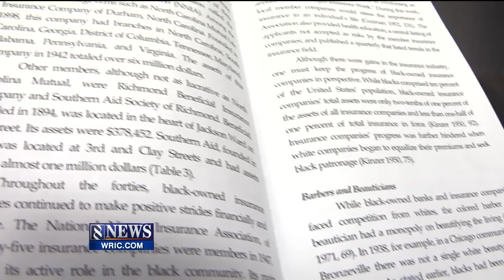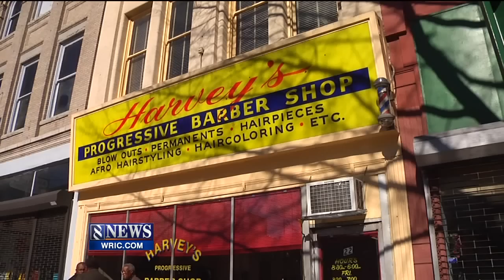THE BLACK BARBER SHOP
Reporter Josh Landon and Photographer Ronnie McCray Jr. explore the essence and history of African American Barber Shops.